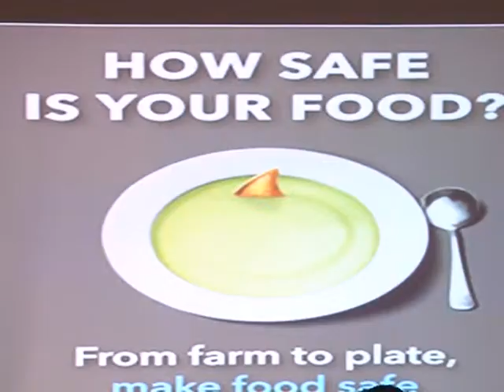2015 World Health Day in Auja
How safe is your food? This is the question the World Health Organization would want answered as the world marks the 2015 world heal day.Rashidat Mustapha Olagunju was at a Media Round table that deliberated on this year’s theme, which is Food safety.